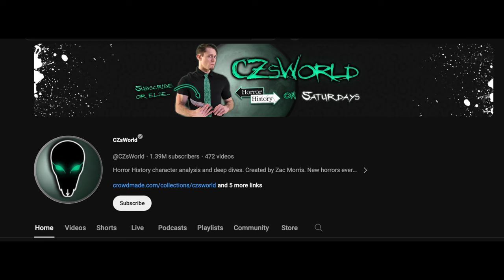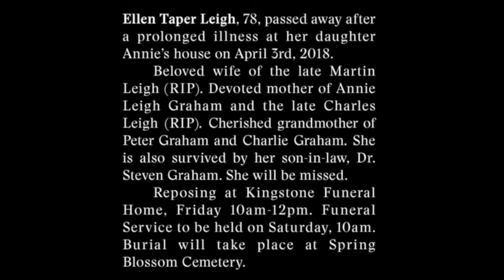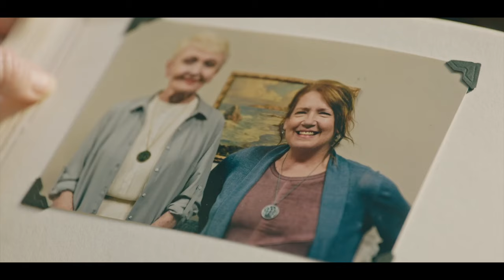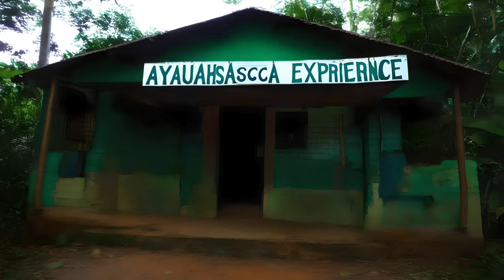Hereditary (2018): the Ultimate in Utah Horror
Yet again, the profoundly inept Bankrupt Barry offers his loathsome brand of analysis. This episode's target: Ari Aster's well-lauded horror movie Hereditary (2018).

Featuring Toni Collette, Gabriel Byrne, Alex Wolff, Milly Shapiro, and Mallory Bechtel, Hereditary demands careful attention from its viewers, which makes it a terrible choice for Barry's 'basic b*tch' style of analysis.

Incompetence notwithstanding, Barry at least manages to recognize that Salt Lake City, Utah serves as the ultimate setting for the particular horror story that Ari Aster is trying to tell.

As always, be sure to stay till the end if you enjoy Barry's cutscenes.

0:00 (Intro)
2:35 (Context and main characters)
10:55 (Poorhaus Meal Deliveries)
12:45 (Hereditary analysis w/ spoilers)
25:14 (Barry does ayahuasca)